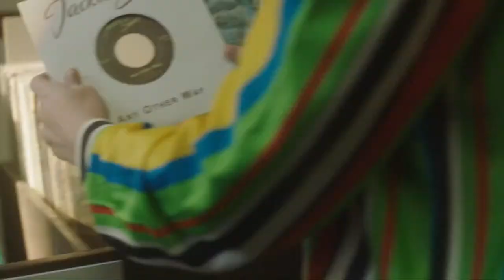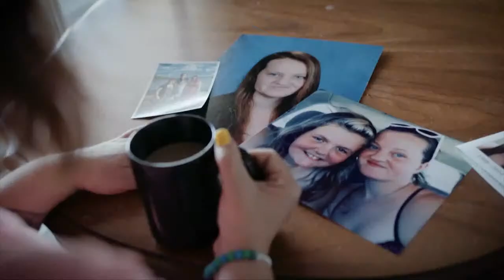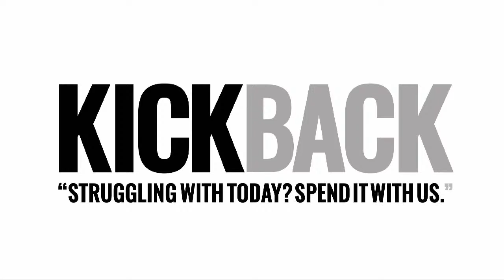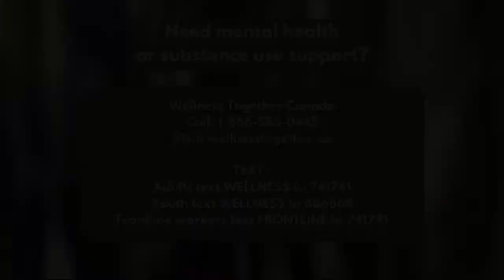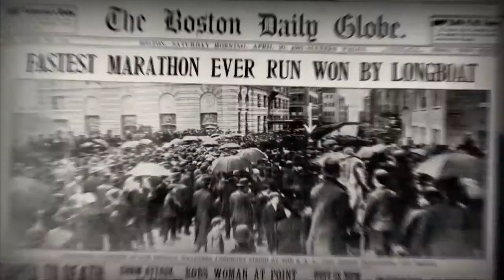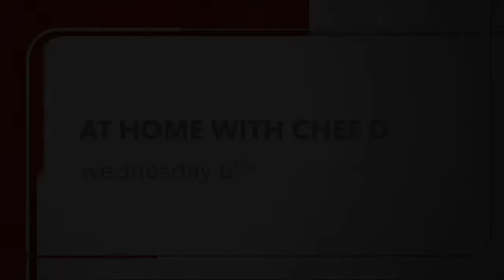KickBack - Social-Media, Technology & Mental Health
Ben Strasser and Greg Horton are joined by Jordon Iorio to discuss social media, technology and the impact to youth's mental health; Christin Speiran and Sofia Bronze provide insight to how social media and technology can impact self-esteem, relationships and mental health; and Dave Carrol discusses social anxiety.